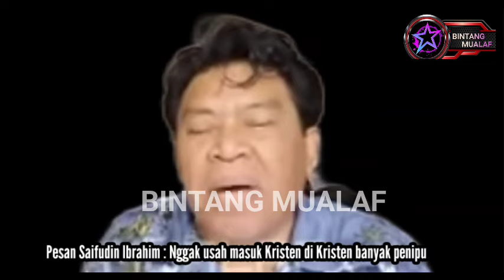WASIAT SAIFUDIN IBRAHIM : POTONG KUPING SAYA JIKA ADA UMAT ISLAM YANG......